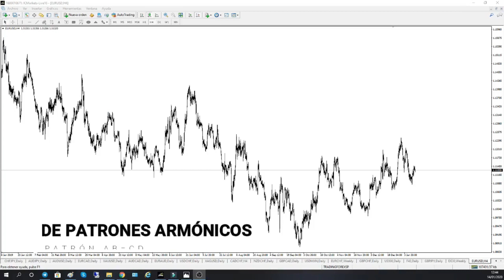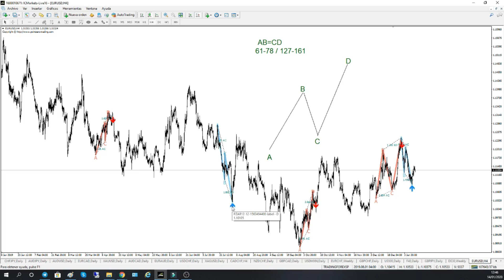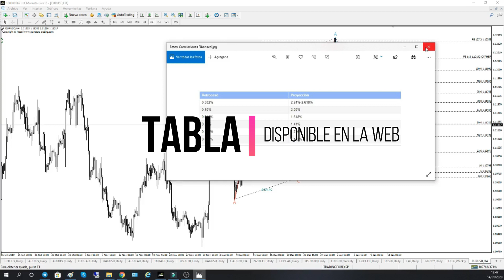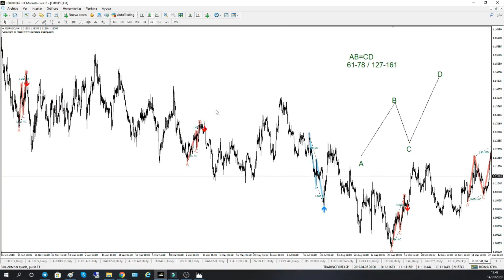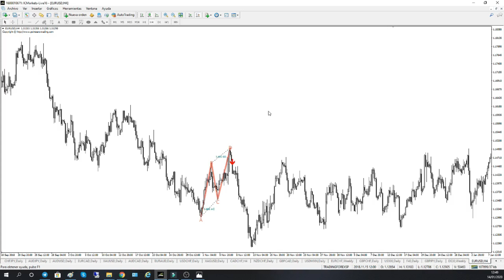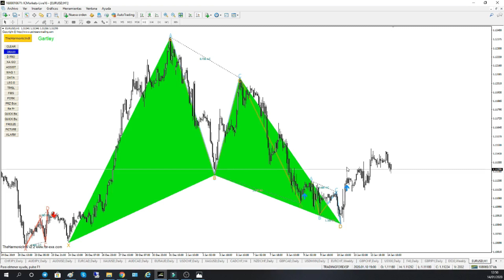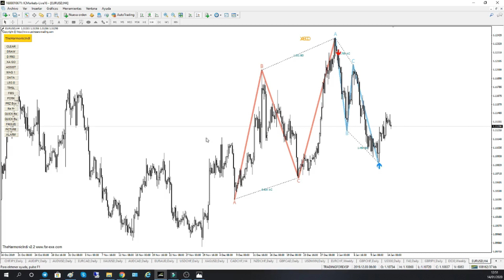▷Indicador⚡️PZ ABCD Retracement⚡️Patrones Armónicos!